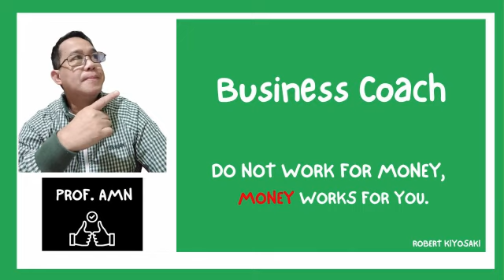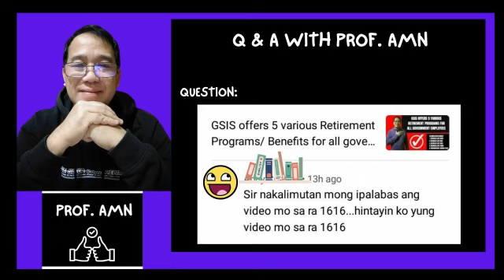GSIS Retirement Under Republic Act or RA 1616.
Informative Video for Government Employees about GSIS Retirement under RA 1616.